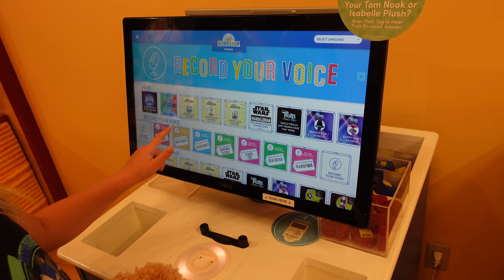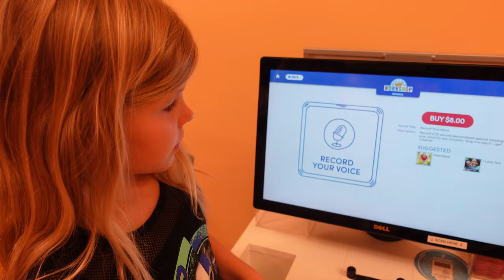Building a bear for the first time! | Build-a-Bear workshop experience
I've built a bear for the first time in my life! My parents and grandma made me a gift for my 8th birthday and I've built the cutest bear!